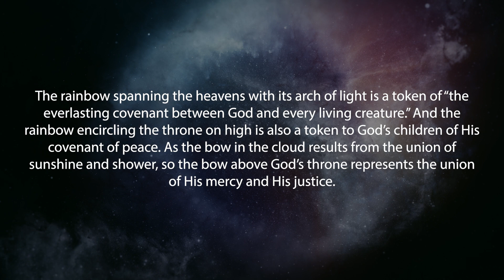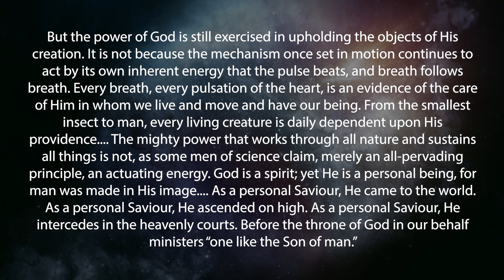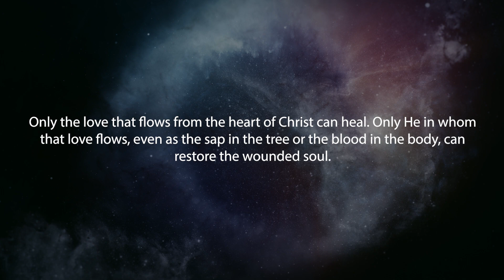God’s Love Immeasurable as Heavens (Voice only / no music)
Devotional Reflections for your Walk with Christ—with Scott Ritsema, Belt of Truth Ministries—November 24, 2023
Selections from the devotional,  WGD 338.